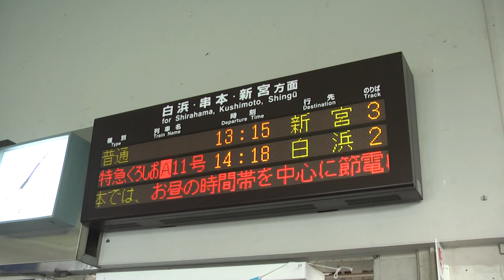【HD】紀勢本線白浜・串本・新宮方面電光掲示板 紀伊田辺にて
2012年3月25日撮影
この日から一人で関西遠征＆長電完乗しに行きました。
とても大変でした...
2012年3月31日で運用終了した長電屋代線も乗りました。
人が沢山いって凄く賑わっていました...
横浜→東神奈川→新横浜→新大阪→大阪→和歌山→御坊→紀伊田辺→新宮→多気→亀山→名古屋→横浜→東神奈川→八王子→高尾→岡谷→長野→信州中野→湯田中→信州中野→須­坂→屋代→篠ノ井→小淵沢→大月→八王子→東神奈川→横浜
ルートはこんな感じです